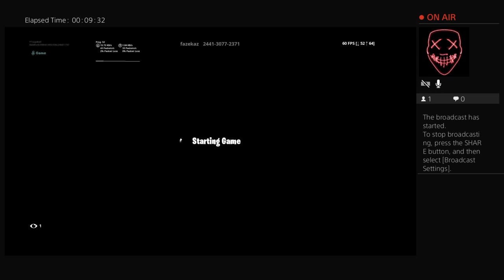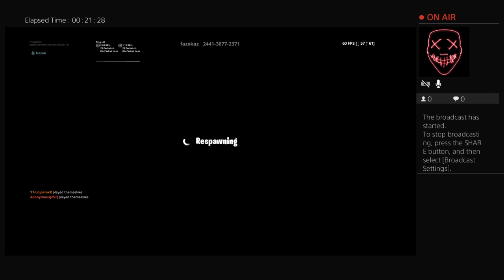Xxlil_Palo52xX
Trying FaZe kaz trick shot coures